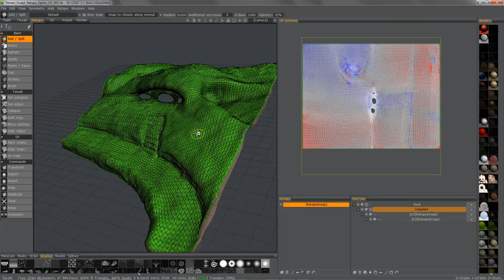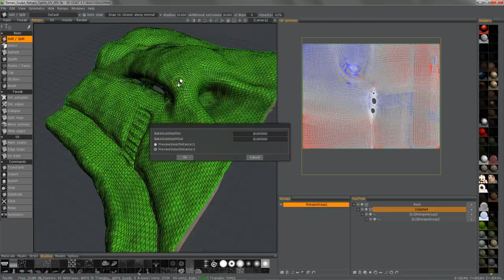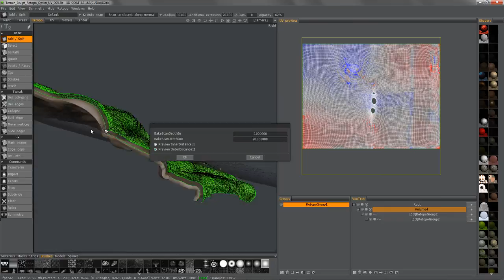Baking Parameters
Many of 3D Coat's most valuable features are somewhat hidden or obscure. This feature is one of those. Baking Parameters is effectively the same Projection Cage you find in Texture Baking tools within other 3D applications. It allows you manually adjust the cage, in order to get the most accurate results.